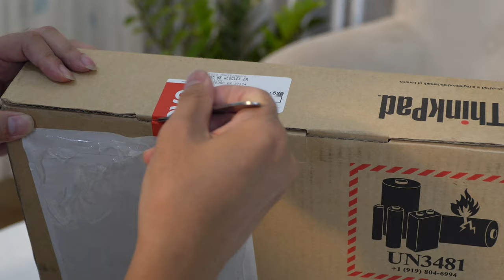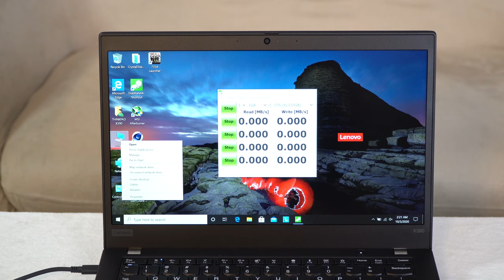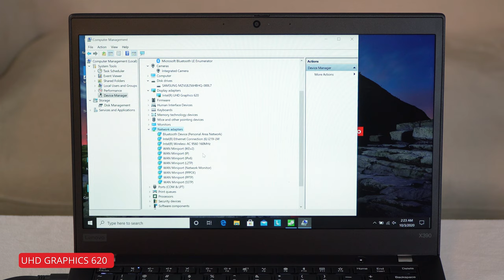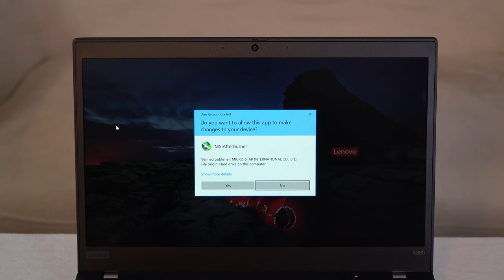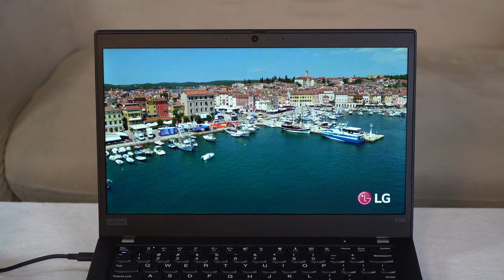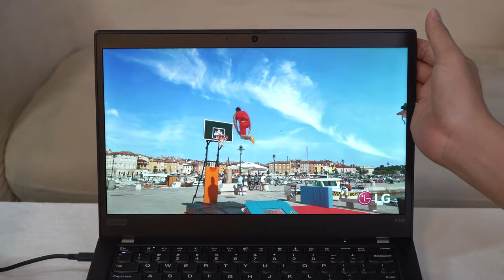Doanh Nhân Cực Thích Chiếc Laptop Thinkpad X390 Này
Lenovo ThinkPad X390 có một số ưu điểm. Nó mỏng, nhẹ, đặc biệt là đối với một máy tính xách tay dành cho doanh nhân, và rất mạnh mẽ, trong khi vẫn duy trì được bàn phím “khổng lồ” nổi tiếng của ThinkPads.

Trong bài viết hôm nay, hãy cùng TLD đánh giá chi tiết về chiếc laptop này và xem thử nó có phù hợp với nhu cầu của bạn không nhé!.

Bạn nhận được rất nhiều cổng, bao gồm 2 cổng USB-A, 2 cổng USB-C (một Thunderbolt 3), HDMI 1.4 và khe cắm Kensington Lock. Có cả một khay có thể tháo rời ở mặt sau cho thẻ MicroSD và thẻ nano-SIM.

Thiết kế và màn hình

Không giống như “người anh em” ThinkPad L390 Yoga, ThinkPad X390 không có bản lề 360 độ. Thay vào đó, nó gập được 180 độ, vì vậy màn hình có thể nằm phẳng trên bàn.

Đổi lại, các khung bezel có kích thước chỉ 0,38 inch (chưa đến 1cm). Máy nặng khoảng 2,9 pound (1,3kg).

X390 sử dụng tấm nền IPS, được cho là cung cấp góc nhìn tuyệt vời. Tuy nhiên, việc nghiêng màn hình làm thay đổi độ sáng đáng kể. Cho dù bạn chọn góc nào, màu sắc trông có vẻ nhạt nhòa và mắt bắt đầu cảm thấy hơi khó chịu trong điều kiện ánh sáng vừa phải.

Xét về mặt tích cực, màn hình mờ tốt hơn trong việc giảm độ chói. Bạn cũng có thể giảm độ sáng X390 để giảm mỏi mắt trong các môi trường như văn phòng có đèn huỳnh quang.

LP133WF7-SPB1
X-Rite i1Pro 2
Tối đa: 356 cd / m2 Trung bình: 335,9 cd / m2 Tối thiểu: 4,7 cd / m2
Độ sáng Phân phối: 88%
Trung tâm pin: 355 cd / m2 Độ
tương phản: 2225: 1 (Đen: 0,16 cd / m2)
ΔE Màu 3.6 | 0,6-29,43 5,9, được hiệu chuẩn: 1.1
ΔE Greyscale 4.7 | 0,64-98 6,1
95,7% sRGB (Argyll 3D) 61,3% AdobeRGB 1998 (Argyll 3D)
Gamma: 2,48
Tệp ICC (X-Rite i1Pro 2)

Bàn phím và bàn di chuột

Trải nghiệm gõ được cho là điều tốt nhất khi sở hữu ThinkPad. Ngay cả khi các nhà sản xuất máy tính xách tay khác cố gắng giảm độ dày của bàn phím xuống mức tối đa, thì Lenovo vẫn kiên định cung cấp cho chiếc laptop doanh nhân của mình những bàn phím dày sang trọng.

Tuy nhiên, bàn phím dường như cũng tạo ra nhiều lỗi hơn trong các môi trường không lý tưởng (chẳng hạn như đặt trên đùi thay vì trên bàn).

Để duy trì độ mỏng của máy, Lenovo phải đánh đổi bàn di chuột của X390. Cũng như các ThinkPad khác, X390 vẫn cung cấp các nút bấm trái và phải chuyên dụng. Bạn luôn có thể nhấn vào bàn di chuột để chọn thứ gì đó, nhưng đây không phải là bàn di chuột lý tưởng cho những người thích cảm giác nhấp xuống.

Bảo mật, máy ảnh và âm thanh

Webcam Lenovo ThinkPad X390 là model 720p điển hình, nhưng có màn trập riêng tư vật lý. Chỉ cần trượt nó vào đúng vị trí và một chấm đỏ tinh tế bao phủ ống kính để xác nhận rằng sẽ không ai có thể rình mò bạn. Lenovo cũng có kế hoạch cung cấp một màn hình “PrivacyGuard” để ngăn chặn những ánh mắt tò mò.

ThinkPad X390 cung cấp cả đầu đọc dấu vân tay và cảm biến hồng ngoại cho tính năng nhận dạng khuôn mặt của Windows Hello. Thật tuyệt vời khi có cả hai tùy chọn trên một máy tính xách tay, nhưng hãy nhớ rằng nhận dạng khuôn mặt sẽ không hoạt động khi màn trập che phủ lên webcam.

Chất lượng âm thanh hiếm khi được ưu tiên trên máy tính xách tay dành cho doanh nhân, và trường hợp của ThinkPad X390 cũng vậy, loa thiếu âm bass và không đặc biệt to. Mặc dù vậy, Lenovo cho biết hãng này sử dụng bộ xử lý tín hiệu âm thanh mới để khử nhiễu trên micro và điều này cho kết quả rất tuyệt vời.

Hiệu suất

ThinkPad X390 không bị quá nóng ở mặt dưới, nhờ một lỗ thông hơi thổi ra phía bên phải. Quạt hệ thống hoạt động khá im lặng khi thực hiện khối lượng công việc cơ bản.

Mặc dù vậy, có một cảnh báo đối với cài đặt “Better Battery”. Ví dụ, trong khi sử dụng ứng dụng Tweeten trong Windows, việc cuộn có vẻ không ổn định và các liên kết web mất một lúc để load. Thiết lập X390 song song với Lenovo ThinkPad L390 Yoga (với CPU i5-10210UU nhỏ hơn và RAM bằng một nửa), ThinkPad L390 Yoga load các trang web nhanh hơn trong cài đặt Better Battery. Tuy nhiên, trong cài đặt “Best Performance”, X390 đã giành lại vị trí dẫn đầu.